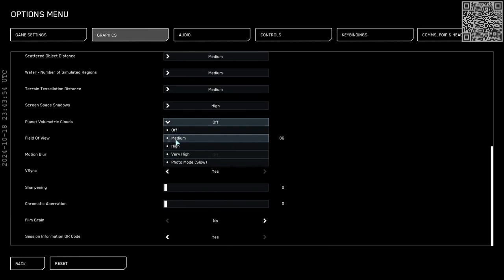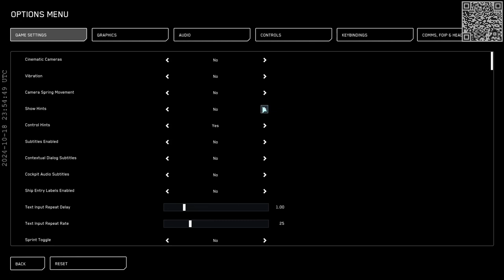SC Alpha 3.24.2 upon release on live servers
UPDATE: As of 26th october 2024 it looks like CIG finally solved this issue!
Before it were hundreds of sudden errors 30000 during this whole week.
Their status page still claims "degraded performance", though.
Most people in game's chat seem to complain mostly about inability to get their ships, missing markers and freight elevators not working. So everything seems back to where it was in 3.24.1, yay!

So stable, so working... /s
Well, during CitCon there was glimpse of SC being working, made it to Seraph after error 30018, but today after event its similar crap again - now with lengthy server errors in between 1-3 minutes of a working game, made it to space, tried to do bounty mission and then game crashed during QT. Guess that is enough SC for now, gotta play something else or stick to watching random stuff there on YT, idk...